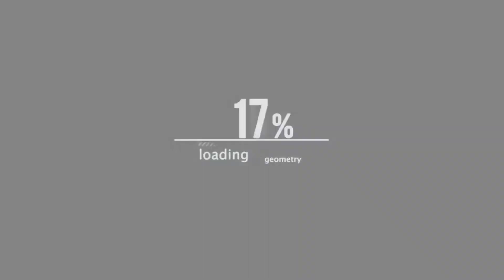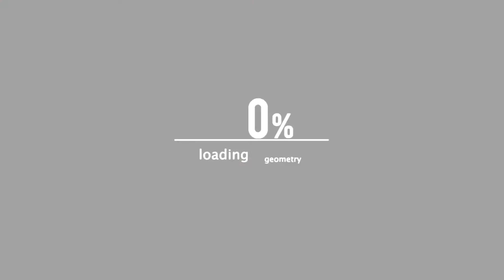BENJI LOLO VS PEP / FACE OFF 12/11 EPISODE 1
WE GET IT IN NEW YORK 3 PRESENTED BY BLESSDAMIC
FOLLOW FOR UPDATES ON THE BRAND AND MOVEMENT
DECEMBER 11, 2016  @ 241 W 30TH STREET BTW 7& 8TH AVE 3FL
FETTI 20 VS KAYDAH KANE 3 ROUNDS
ROSENBERG RAW VS MOOLAH 3X  *** 3 ROUNDS
PEP VS BENJI LOLO                        *** 1 ROUND UNLIMITED
REALA REALZ VS KASH OANLY 3ROUNDS
ISH MULAH VS GETEM VEGA  X MORE
REALNIGGASDOREALTHINGS.